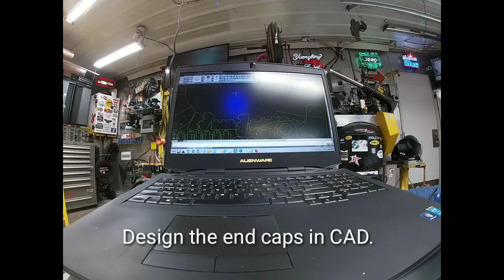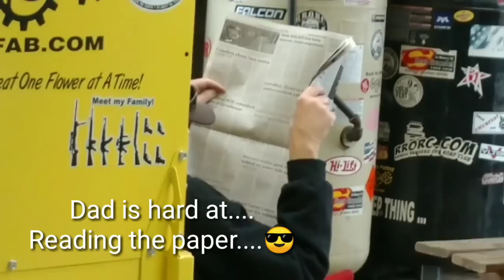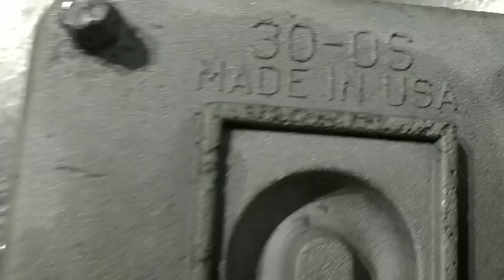How To Make Your Dragon Blow Fire .. Xander Gets A Metal Lung..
Xander - The Moab Dragon...